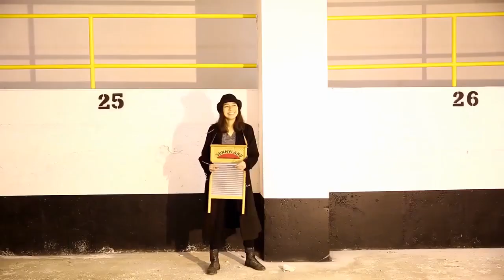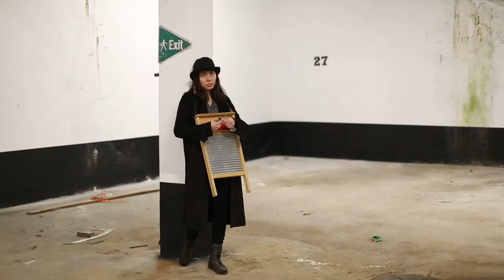CHUGBUCKET LTD. - "I Still Want Her To Call" (ft. Larry Thomas)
Another great song written by Larry Thomas from Chugbucket Ltd.
Mixed by Jason Ball
Produced by Jason Ball and Chugbucket Ltd.
Larry Thomas :  geetars and vocals
Carla Alegria   : percussion and backing vocals
Micheal MacMillian : banjo and backing vocals
Will Ginsberg  : Geetars and backing vocals
Dee Troyit.   :  percussion, gutbucket, backing vocals

If you go to our Bandcamp page you will find this song and others you can download other songs from Chugbucket Ltd. for free